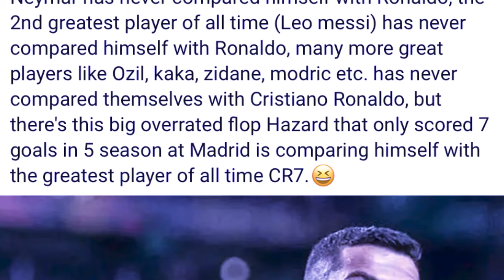ba kren kop ia u ronaldo bynthiew ki briew ia u hazard wat u neymar ruh um pat nud ban kren kumne